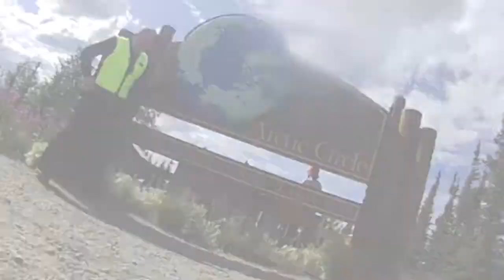Riding the Dalton Highway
Riding the Dalton Highway on Kawasaki KLR 650s.
July, 2012.